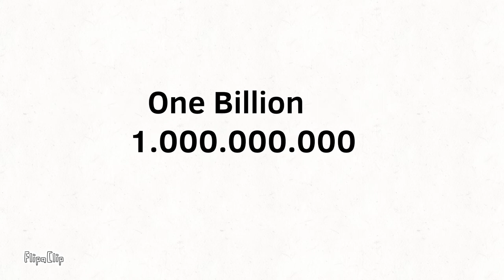Number Comparison Part 3 ~ Million to Decillion